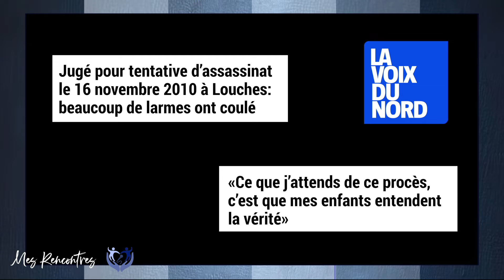KARINE BOUCHER : Rescapée d'un féminicide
Entre vous et moi - Karine Boucher - Épisode 16 - Saison 2 - Présenté par Dominique Lagrou-Sempère

L'histoire de Karine Boucher est celle d'une survivante, d'une renaissance. Le père de ses 4 enfants a tenté de la tuer après 23 années d'emprise. Voici la patiente reconstruction d'une femme qui est née une seconde fois. La détermination, la force et le courage de Karine face à l'indicible. Une femme lumineuse, digne et solaire. Karine est une leçon de vie et de joie

Présentation: Dominique Lagrou-Sempère
Réalisation : Camille Duwez
Production : Franck Gerber
Musique Générique : Raph!
Photos: Céline Nieszawer / Francesca Clayton
Remerciements : Jonathan Musialski, Marion Lamouret ,
Le couvent des Minimes (Lille)

Retrouvez toutes nos interviews en vous abonnant à notre page youtube

et sur tous nos réseaux

Retrouvez toutes nos interviews également disponible en podcast pour les écouter n'importe où et quand vous voulez :